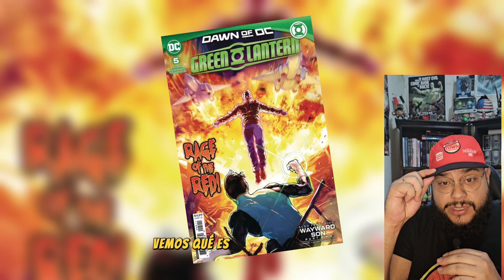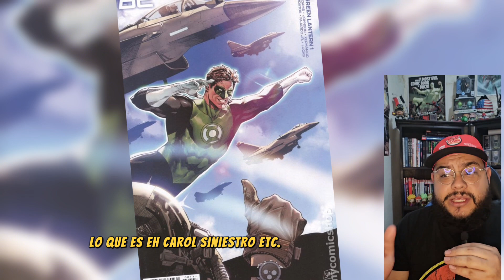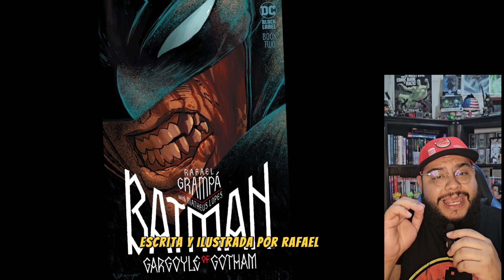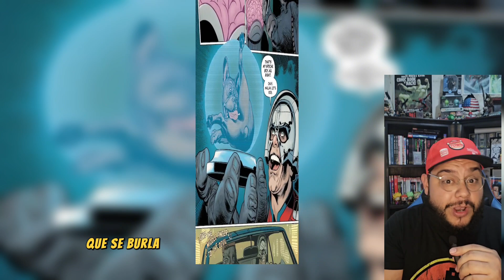Top 5 de los MEJORES comics de DC Comics del 2023.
Quieren saber cuales fueron los mejores y más tops comics del 2023, pues aquí lo sabrás.

🥝🍎🫐 Recuerden nuestros programas por youtube y spotify🍎🥝🫐

Pueden seguir nuestras redes en
📸📸instragram 📸📷

🚨🚨Si les gusta el contenido, pueden seguirnos, y darle amor al mismo con ese hermoso ❤️ y el compartir🚨🚨